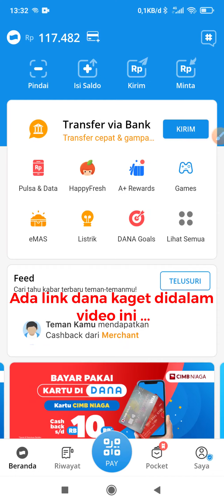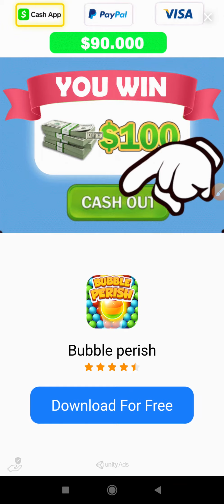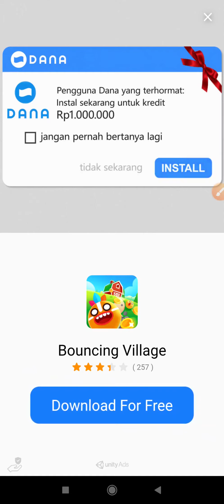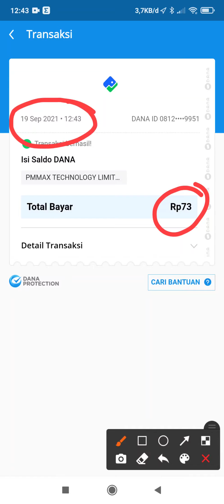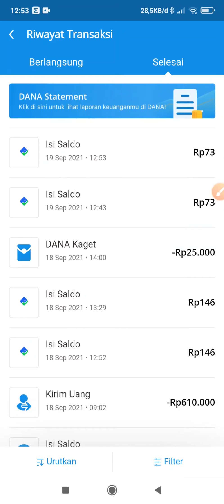BARU RILIS : TAP TAP LAYAR HP DI BAYAR SALDO DANA HINGGA 1 JUTA !! APLIKASI PENGHASIL UANG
- Cantumkan Nomor Dana Kalian Di Kolom Komentar

- Pemenang Akan Diumumkan Setiap Hari di  video Terbaru